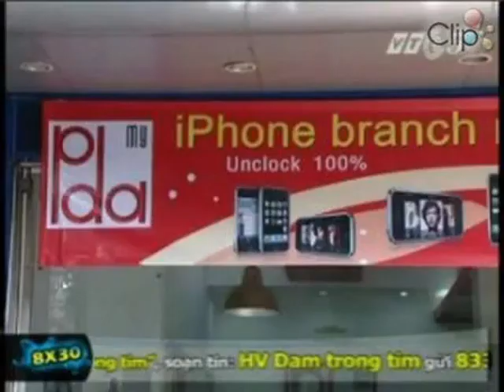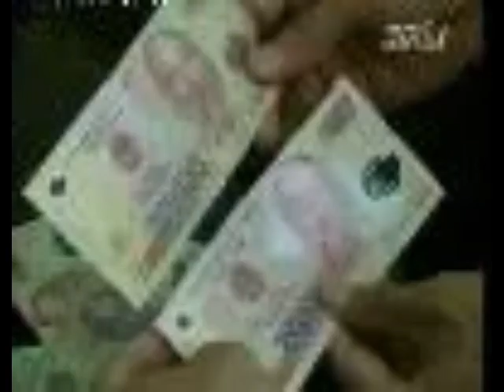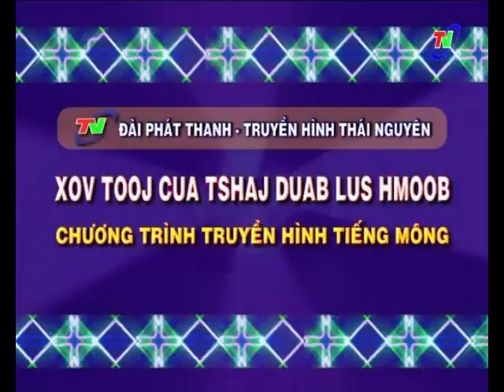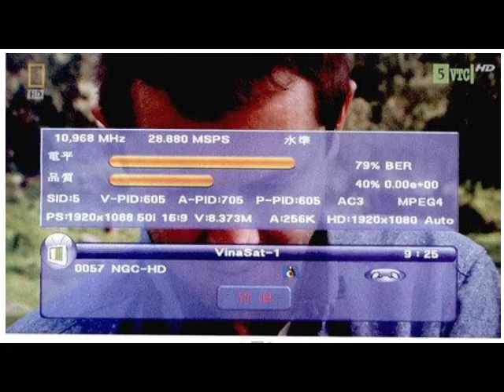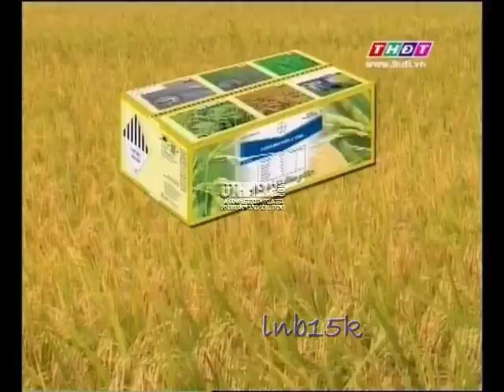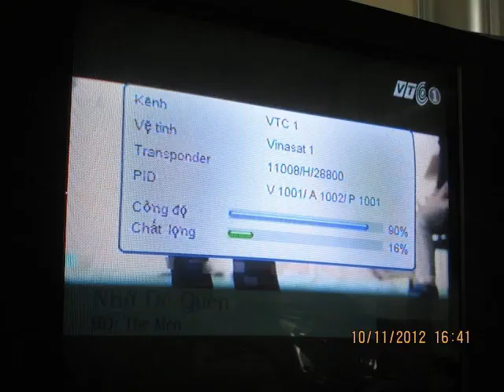(Tổng hợp) Những hình ảnh tư liệu truyền hình quý trên trang nhiều trang web (2004 - 2014?)